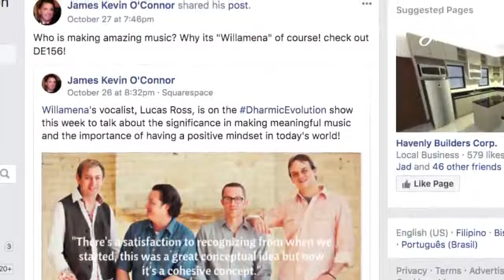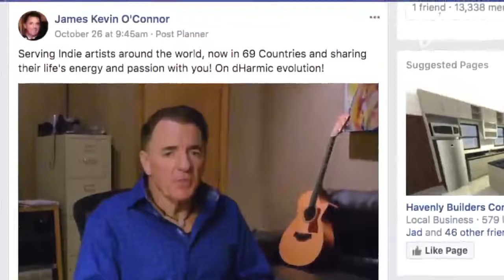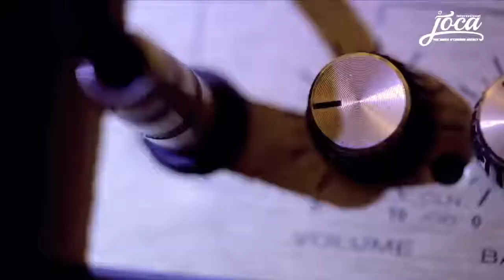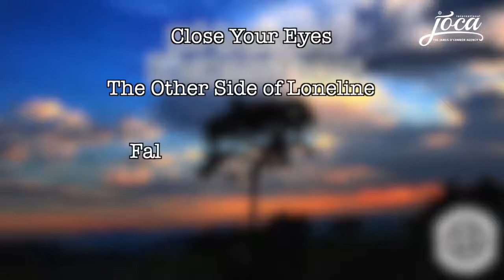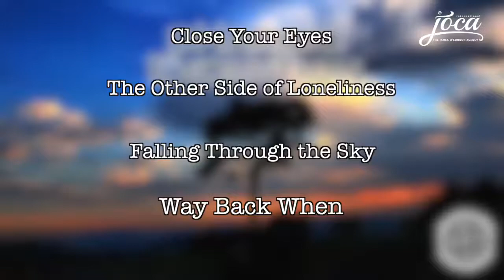Willamena tells really great stories and knows how to write awesome songs!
This video is for Willamena tells really great stories and knows how to write awesome songs!. This video is presented by The James O'Connor Agency. To watch this video you can know about Willamena tells really great stories,how to write awesome songs,how to write songs,write a song,Willamena tells stories,Willamena know how to write a song. You also can know about Great story tells williamena,A song write by willamena,dharmic evolution podcast.
Willamena hailing from both Kalamazoo Michigan and Nashville Tennessee, continue their commitment to making great music with awesome playing and vocals from Lucas Ross.

Some Our Most Popular Uploaded:

Jenny Vinatieri, Singer/Songwriter, Fashionista, and all around creative Mastery!
Lisa Crouch from Australia shares her music, stories, comedy, cabaret, and everything entertainment!
Justin Gambino, a soldier, toured Iraq, but now tours America inspiring all of us with his Music!
Ayla Brown, using her tremendous athletic skill and wisdom to command a place in the Music Biz!
Professor Scott Geller tells about his experience working with The James O'Connor Agency